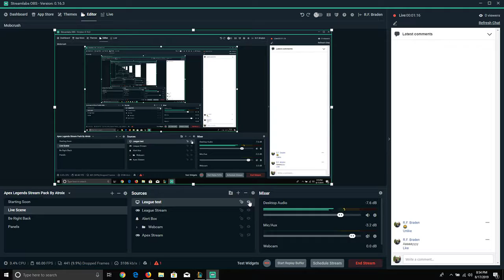Giving a FREE CPAP Max Pillow 2.0 to one of my BEST, and FIRST 100 Supporters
Help support the raising of awareness of sleepdisorders and sleepapnea by following or tipping to this stream.

Giving a FREE CPAP Max Pillow 2.0 to one of my BEST, and FIRST 100 Supporters (worth over $60) as a way to kick off the stream.